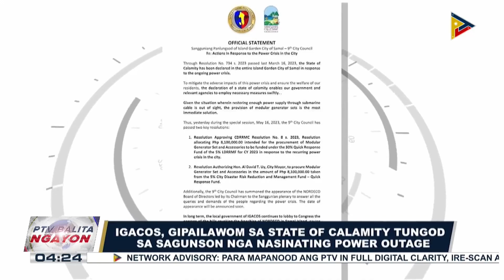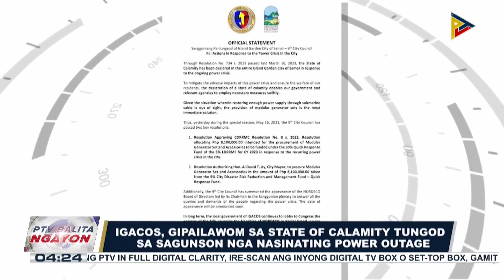Baklas-plaka sa mga mahuhuling sasakyan, ipinagababawal ayon sa LTO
PBBM, iginiit na mahalaga ang pagtutulungan ng national at local gov't